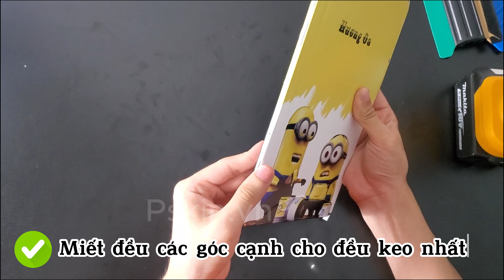Pskin.vn ] Dán skin Galaxy Tab S9 Serial theo yêu cầu khách hàng - Hãy xem ngay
Pskin là một nhánh của Công ty cổ phần kỹ nghệ và thương mại Nhật Minh.Được thành lập từ tháng 01/2012 đến nay đã gần 10 năm phát triển trong lĩnh vực cung cấp linh phụ kiện cho điện thoại, máy tính bảng, phụ kiện oto, đồng hồ thông minh chính hãng. Tiếp bước sự thành công, công ty tiếp tục mở rộng thêm dịch vụ mới mang thương hiệu Pskin. Thương hiệu miếng dán điện thoại, laptop, máy ảnh….
Mua ngay:
[ Hashtag ]
ĐẶT HÀNG NHANH QUA :
► Hotline: 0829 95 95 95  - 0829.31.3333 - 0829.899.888
◼︎ Địa chỉ cửa hàng:
CS1: Số 24 - Ngõ 70 Thái Hà - Đống Đa - Hà Nội
© Bản quyền thuộc về Pskin.vn